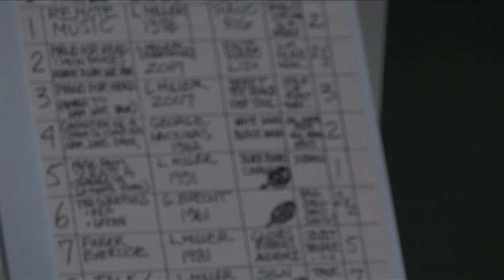Larry Miller - Fluxus performance at Henie Onstad Kunstsenter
Larry Miller performing at the Fluxus Festival which was made in relation to the exhibitons "Fluxus East" (curated by Petra Stegman) and "Fluxus - Henie Onstad Art Centre" (curated by Caroline Ugelstad) on view at the Henie Onstad Art Centre 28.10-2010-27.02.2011

Produced by Lasse Marhaug & Lars Mørch Finborud for HOK Live